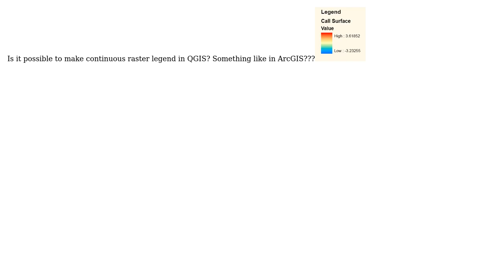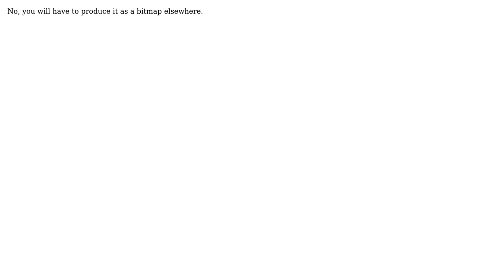GIS: Continuous raster legend in QGIS map composer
With thanks & praise to God, and with thanks to the many people who have made this project possible! | Content (except music & images) licensed under CC BY-SA | Music | Images & others | With thanks to user Palo Krajci user Jakob and the Stack Exchange Network Trademarks are property of their respective owners. You are responsible for your own actions.